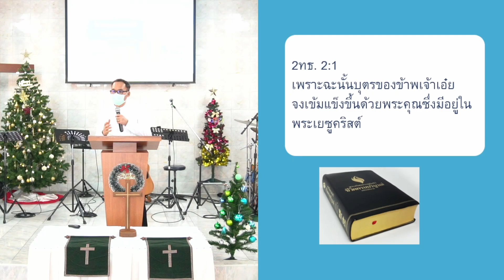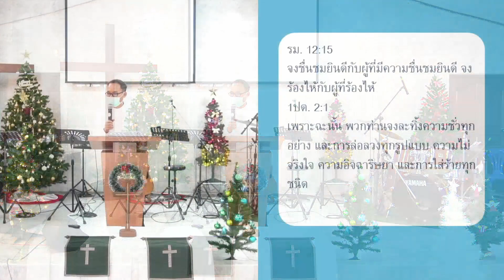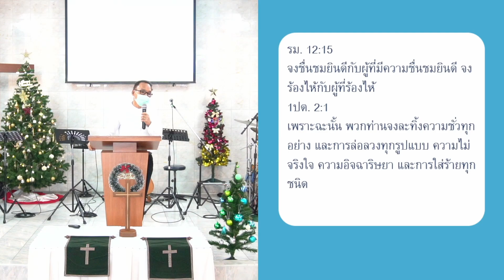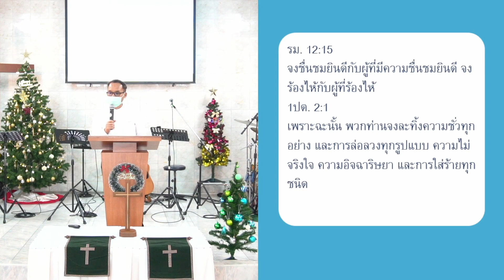ลักษณะของคน"ที่มีจิตใจเข้มแข็ง" | คำเทศนา วันอาทิตย์ที่ 21 พฤศจิกายน 2021